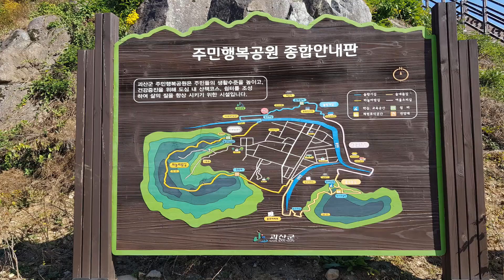[괴산] 괴산 동진천 금계국 황금물결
충청북도 괴산 시내를 흐르는 동진천 산책길의 금계국 황금물결